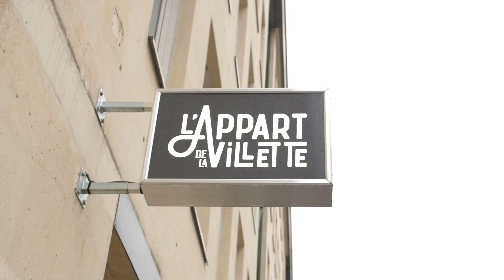Rendez vous le 8 Juin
Les rencontres ciné de BLKREATION FILMS snt de retours.  Jeudi 8 Juin 19  heures rendez vous est pris pour une soirée spéciale "love". La projection de plusieurs films et la rencontre de leur réalisateur. Venez networker et chiller avec nous